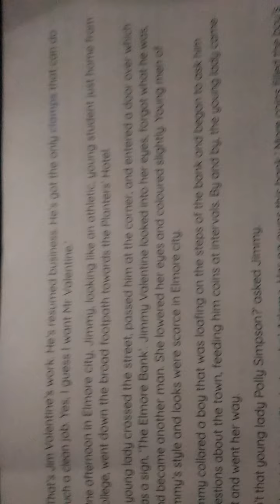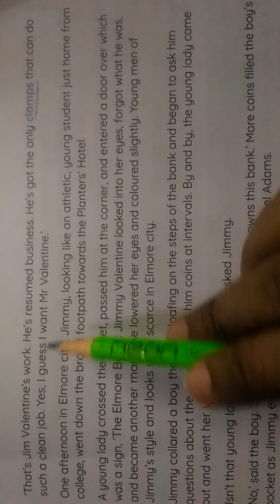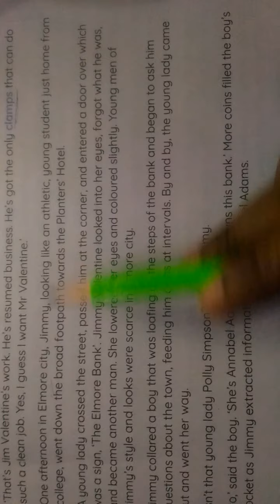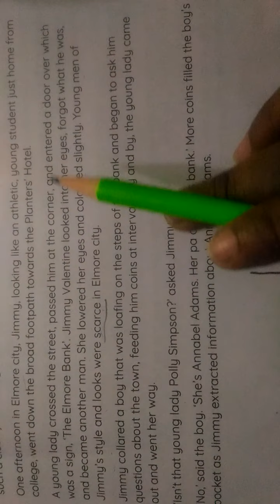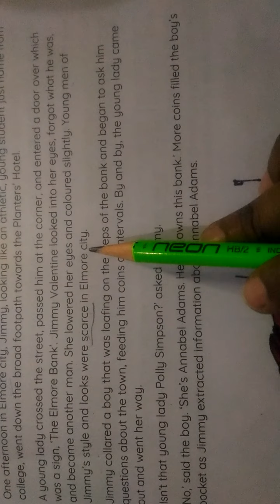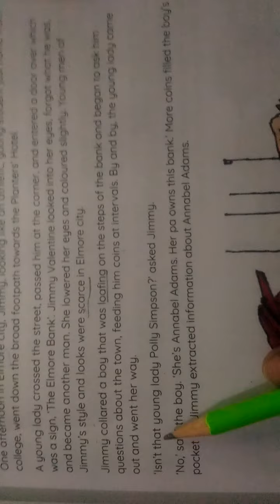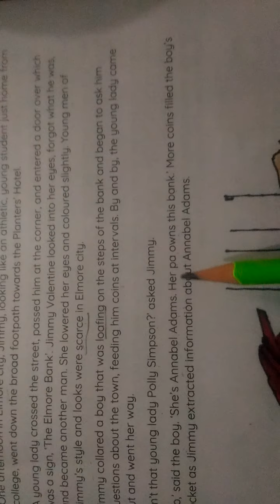Retrieved Reformation (Grade 8)